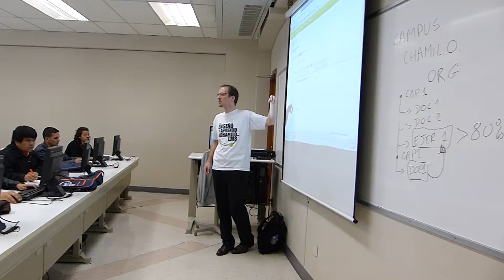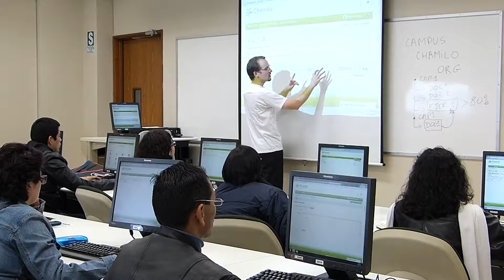Sesiones Interactivas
"Chamilo LMS", una Plataforma Educativa Adaptable para Enseñar y Aprender por Yannik Warnier.